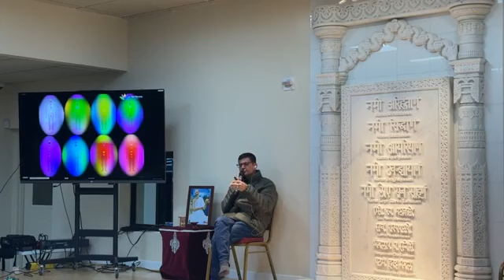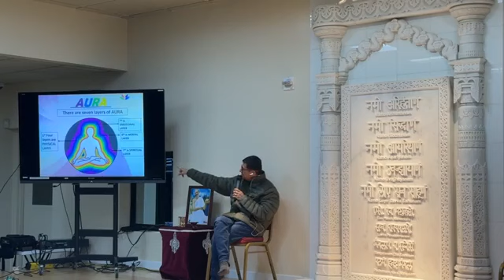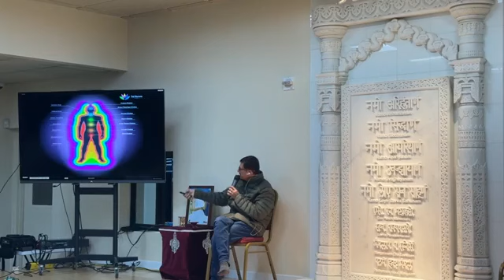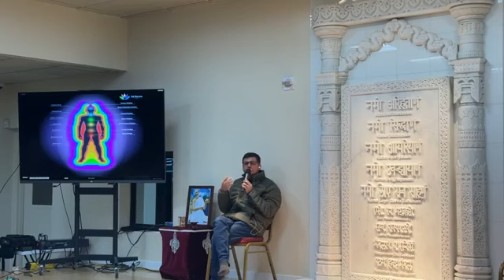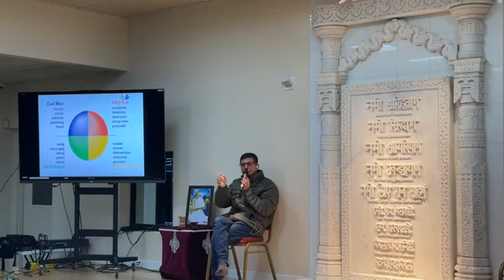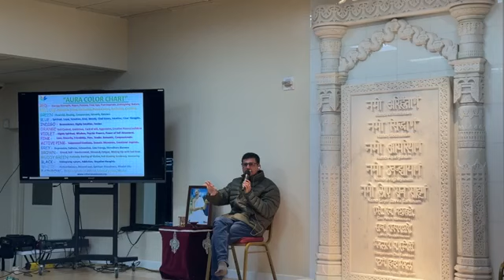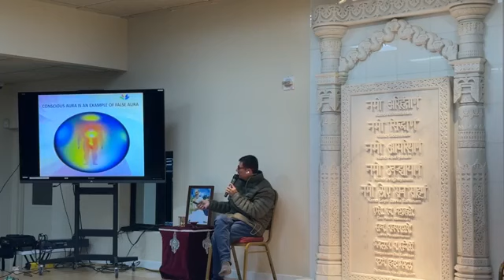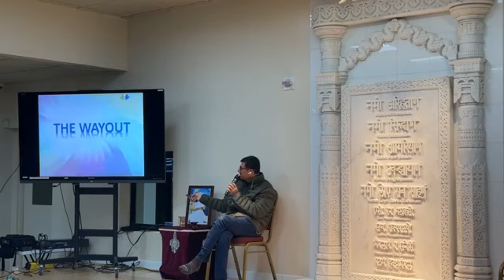Aura research on Spiritual therapies by Dr Uday Shah in California USA